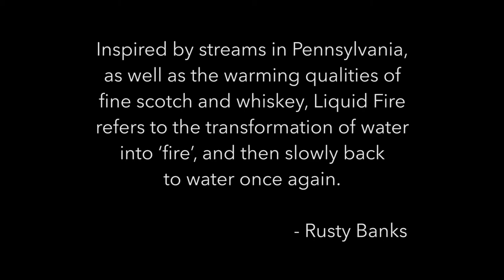Liquid Fire for electric cello, video and sound by Rusty Banks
Streamed from the Children’s Museum of West Hartford, CT USA on March 4, 2021.

Jeffrey Krieger, electric cello